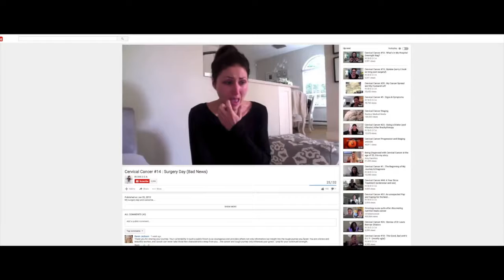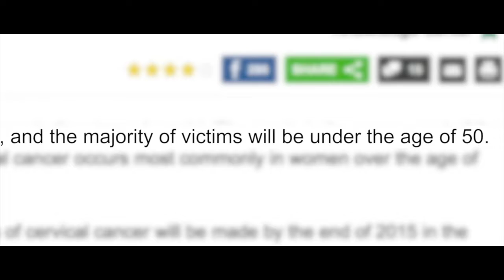TBAE Filmmaker Spotlight - The Recovery Process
This week's Filmmaker Spotlight short film is which tells the story of Rena who is shocked to discover that she has cervical cancer. To raise money for her recovery, her friends started a non-profit organization called The Teal Recovery Project. Since then, the organization has grown and helped countless women along the way. This documentary carries their message along with some heartbreaking true stories of victims and survivors alike.